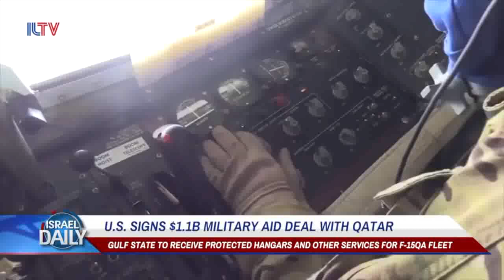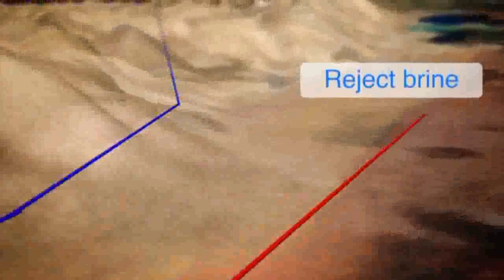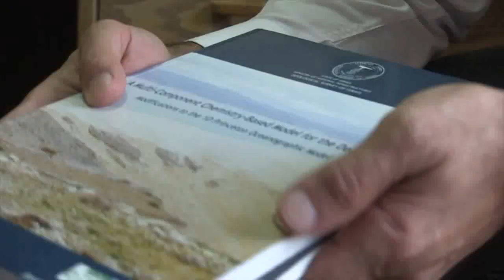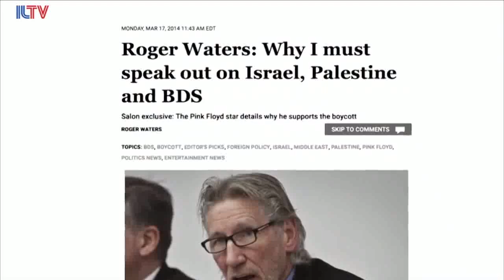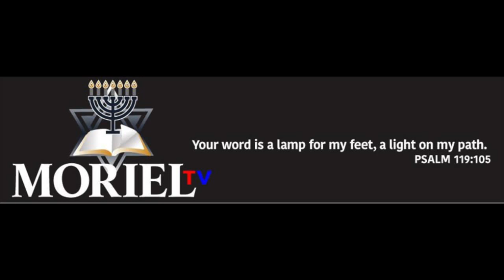This Week in Prophecy-Dec 5, 2017-James Jacob Prasch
Sorry about the delay but with events happening you dont want to miss a minute of this one